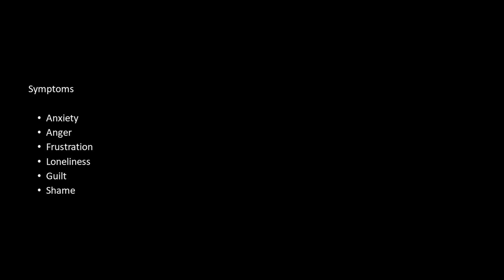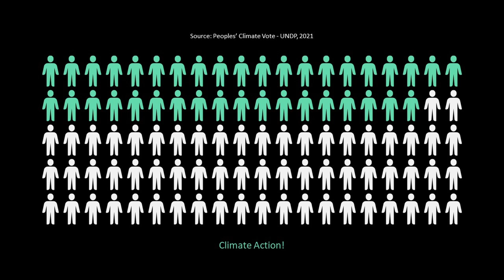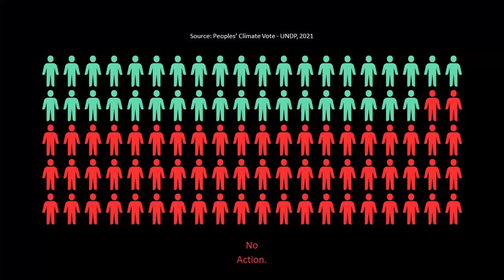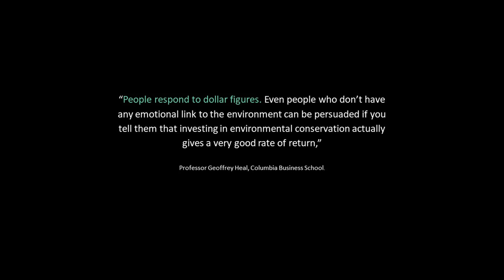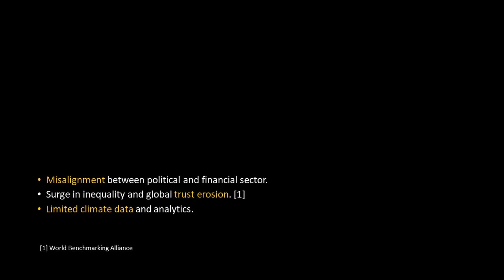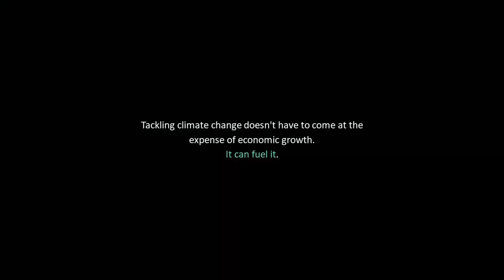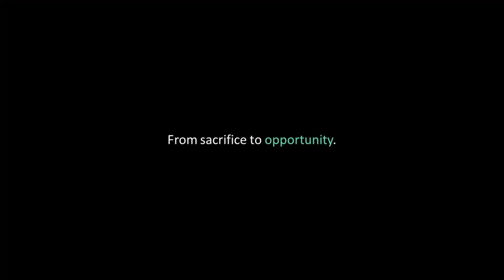Changing the Climate Narrative: From Sacrifice to Opportunity | Alba Forns | TEDxWarwick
In this TEDx talk, Alba Forns, co-founder of Climatize, shares the untapped investment potential of climate finance. She explains the massive funding needed to achieve Net Zero by 2050 and how investing in renewable energy can bridge the gap. Learn how financial solutions, stakeholder alignment, and global cooperation can drive the transition to a low-carbon, resilient economy.

Alba is the COO and Co-Founder of Climatize, an impact investing platform bridging the climate financing gap by making it easy, transparent and accessible to invest in renewable energy projects. Indeed, since its launch in May 2023, the platform has seen over $2,000,000 in investments in solar projects. Alba is actively involved in the entrepreneurial ecosystem as a startup mentor, and as an advisor and public speaker.

Recently selected as Forbes 30 under 30 Social Impact in 2023, Alba is also a Young Energy Ambassador. She has also received a nomination for the EarthShot Prize 2024.
While speaking an impressive figure of 6 languages, Alba’s background is mostly in engineering, which has awarded her two Master’s degrees in Energy Engineering and Sustainable Energy Technologies from KTH and The Royal Institute of Technology. However, Alba has also undertaken a Business and Management Degree at ESADE, Business and Law School. This talk was given at a TEDx event using the TED conference format but independently organized by a local community.